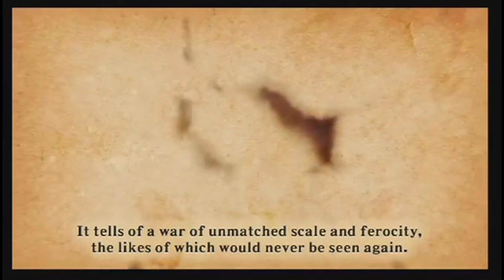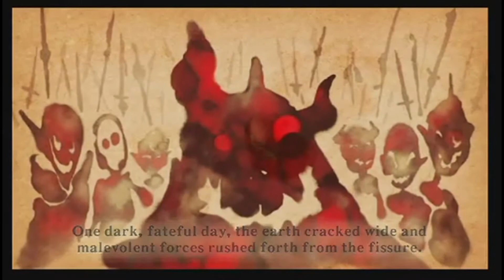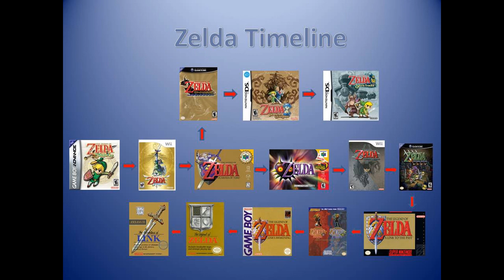Flawless Zelda Timeline: Why Minish Cap is first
Why does the Minish Cap comes first in the timeline? Come and find out.

It takes me a lot of time to make these videos. It would mean the world to me if you would 'Like' it.

I am sorry if I sounded somewhat arrogant by the ending, it was not my intention. I get pumped up when talking about Zelda, mainly because I truly love the series.

If you guys disagree with something please comment it below, i am really excited to hear what you guys think.